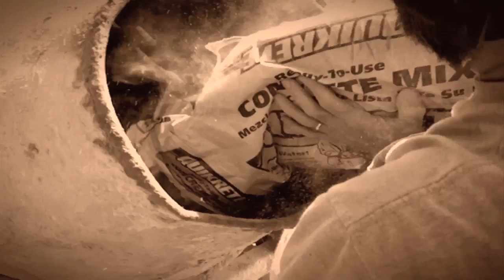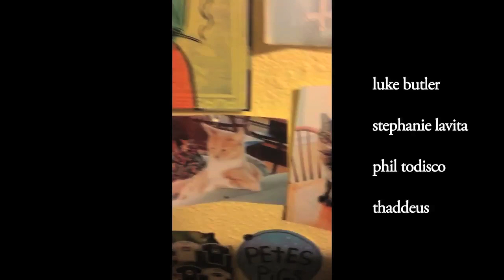video 10 15 18 fnal